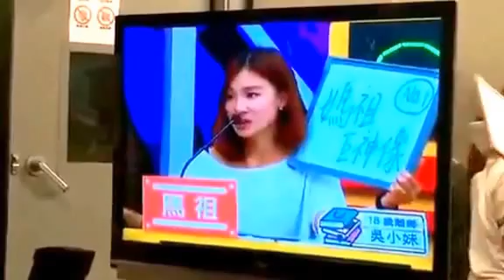馬祖日報2016/08/19影音／馬祖學子吳靜宜參加知名節目「大學生了沒」